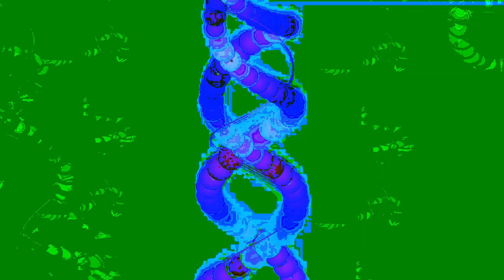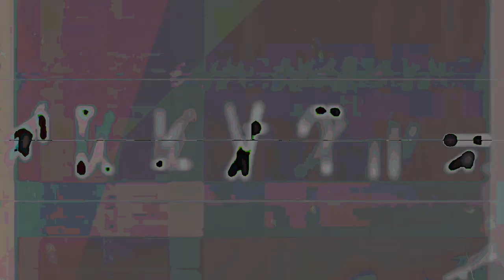[EPILEPSY WARNING] Movie 24 01 09 10h36m39s